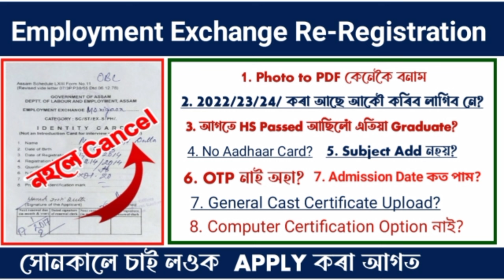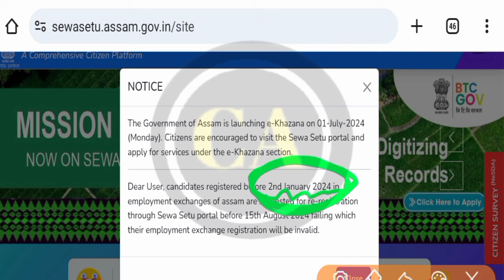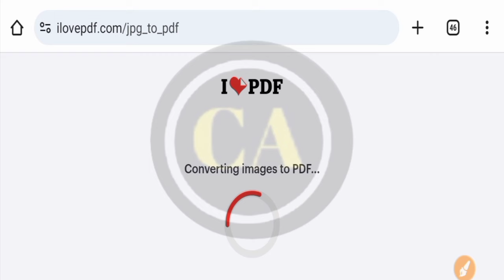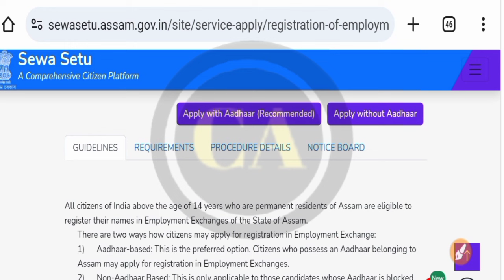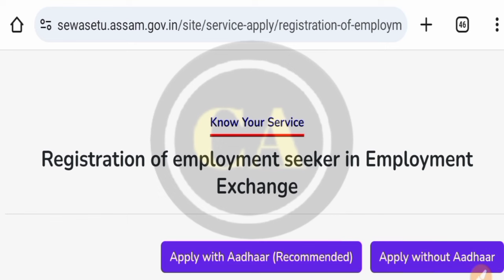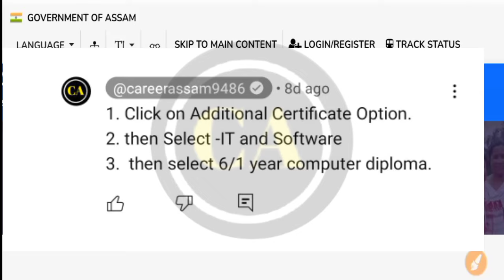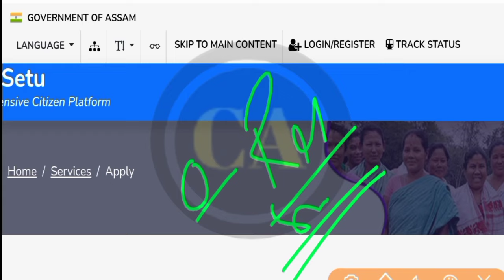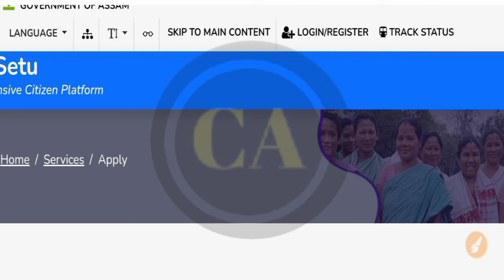কিবা ভূল কৰিছে যদি চাই লওক Employment Exchange Re-Registration 2024// সকলো বুজি লওক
🙏নমস্কাৰ বন্ধু বান্ধৱী সকল স্বাগতম জনাইছোঁ অসমীয়া এডুকেশ্বন চেনেল CAREER ASSAM লৈ VIDEO টো চাই ভাল পালে LIKE কৰিব আৰু কিবা অসুবিধা হলে COMMENT কৰিব আৰু Channel টো যদি subscribe কৰা নাই SUBSCRIBE কৰিব আৰু bell icon tu দবাই All কৰিব নাপাহৰিব।
ধ্যানাবাদ 🙏